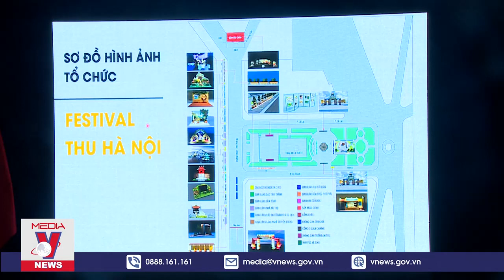Lần đầu tiên tổ chức Đại nhạc hội Thu Hà Nội